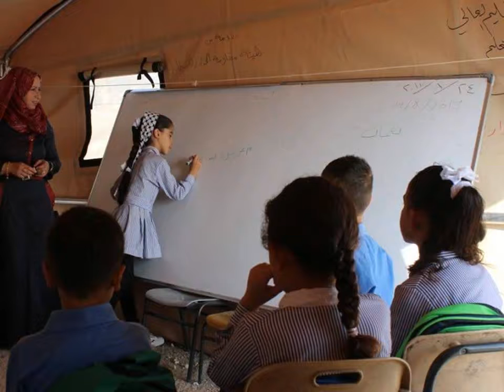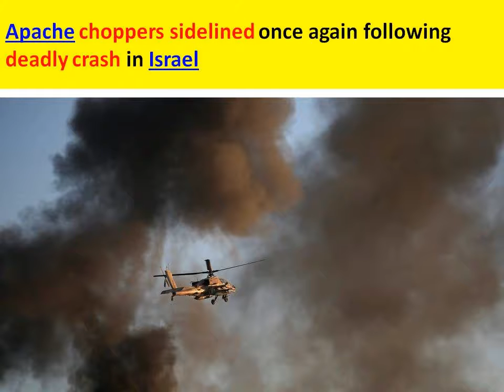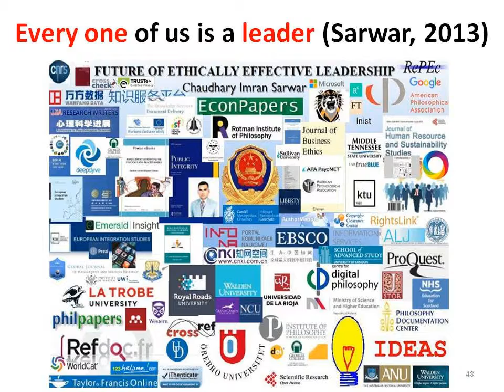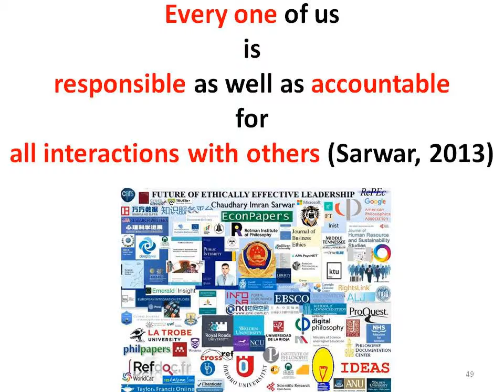US art retailer Hobby Lobby, has been funding Israel's 'theft' of Palestine's cultural heritage